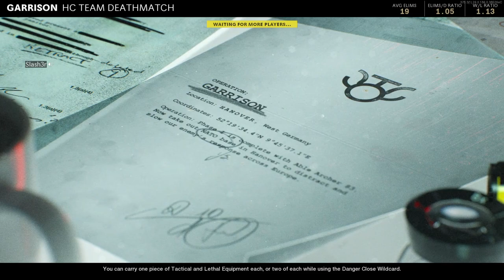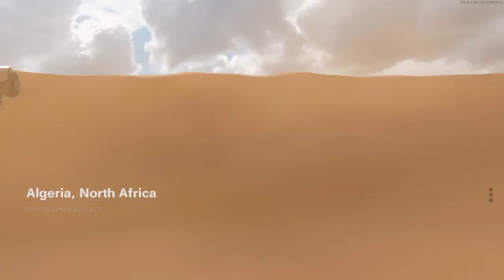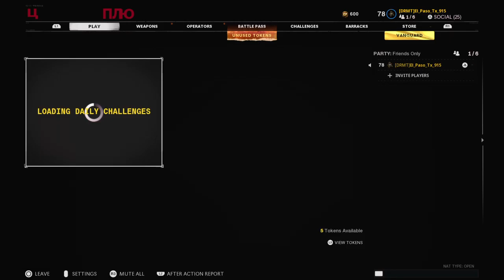Call of Duty®: Black Ops Cold War_20210824183845